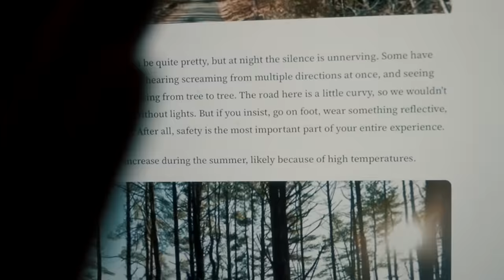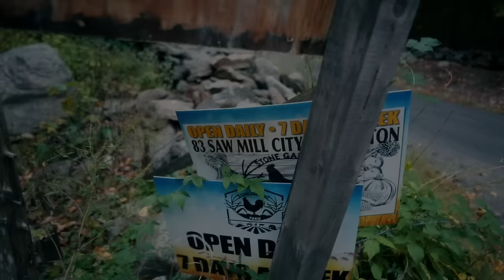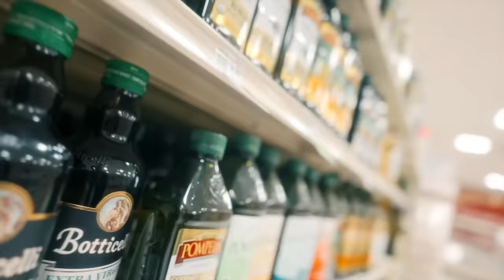The Most Haunted Road In America | Saw Mill Road, Connecticut | Haunted Places In America | Hindi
Hope everyone is fine and having a great time . if you are new to my channel let me introduce myself i am Rohan Virdi an Indian Vlogger in America and i make cinematic hindi vlogs which revolves around our lifestyle in America means Indian lifestyle in America . and when i get a chance i make travel vlogs too,  but because  of this pandemic i am not traveling a lot ,but i try travel and make hindi vlogs when can . this vlogs is about The Most Haunted Road In America | Saw Mill Road, Connecticut | Haunted Places In America | Hindi

Regards